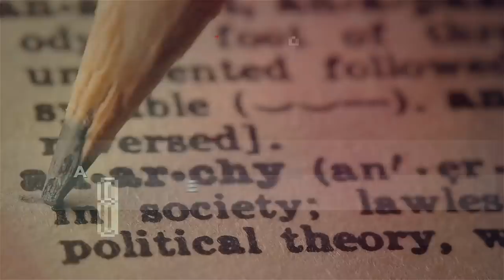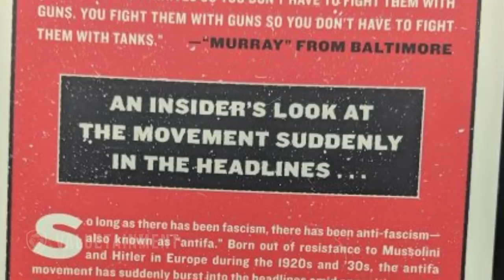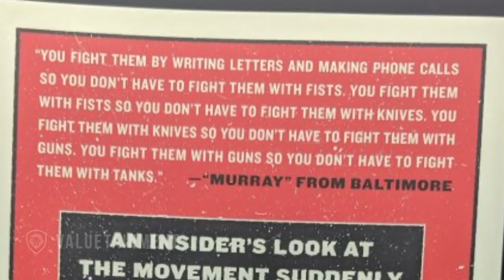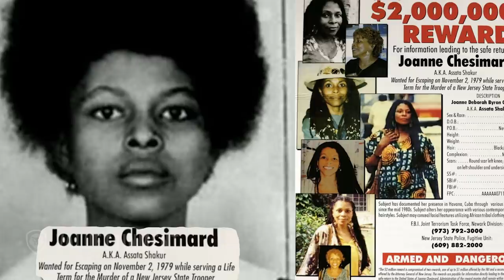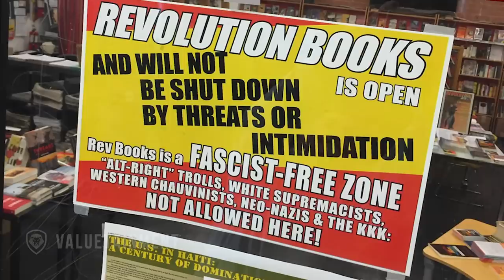Former Antifa Activist Reveals Their True Agenda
Patrick Bet-David has a virtual sit down with the former Antifa Member, Gabriel Nadales, to talk about Antifa, the 2020 election, socialism in America and why younger people are fascinated with it.

About the guest: Gabriel Nadales is a conservative activist and author of "Behind the Black Mask: My Time as an Antifa Activist." Gabriel grew up in the San Gabriel Valley in California and graduated from Citrus College in 2015. He is currently enrolled at Northwestern California School of Law and hopes to practice Constitutional Law upon passing the California Bar. Gabriel first became involved in politics in 2009 as a member of the left and eventually joined the Antifa movement. Disillusioned with leftist politics, Gabriel reached out to conservative organizations, in hopes that they would provide an alternative to the left’s extremist views. Finally, a Leadership Institute Regional Field Coordinator contacted him in 2013, and Gabriel began his career in conservative politics.